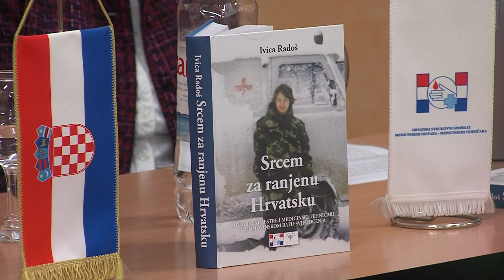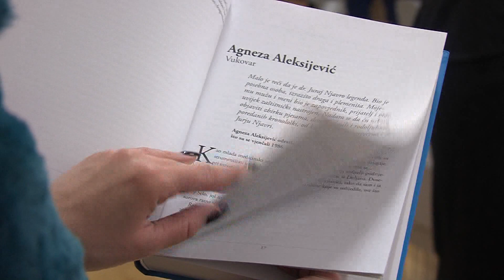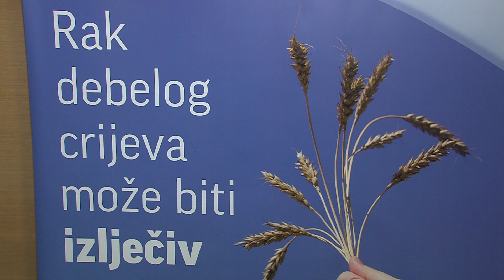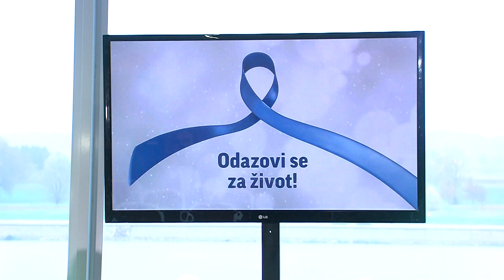29.11.2023. VIJESTI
U Vijestima donosimo:

- U Osijeku predstavljena knjiga „Srcem za ranjenu Hrvatsku“
- Nastupni posjet veleposlanice Indonezije Vukovaru
- Od raka debelog crijeva godišnje umre 2000 Hrvata
- Poraz Rukometaša Nexe-a od danskog Skjern Handbolda